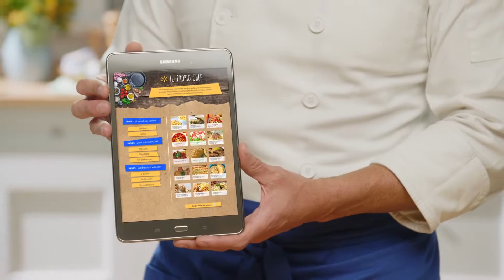Chef Oropeza - Una Pascua llena de sabor con Walmart